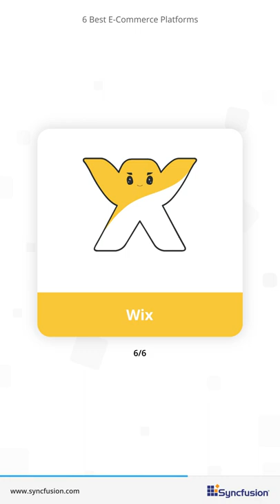6 Best E-Commerce Platforms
An e-commerce platform allows us to manage everything related to the online sale of products and services. It creates a centralized digital hub for product and customer data, allowing online businesses to manage product information, personalize store content, and process online transactions and payments. It also allows us as customers to purchase goods and services with an interactive, self-service experience.

In this video, let’s look at the six best e-commerce platforms that help companies run their e-commerce businesses on a single, unified platform.